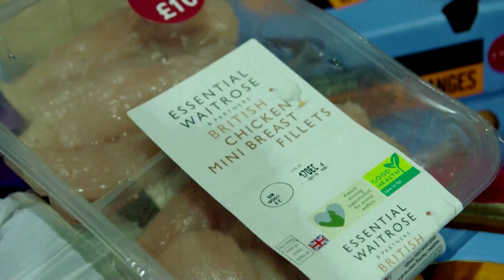Brexit bites: Dutch border guards seize sandwiches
Welcome to Brexit - now hand us your sandwich